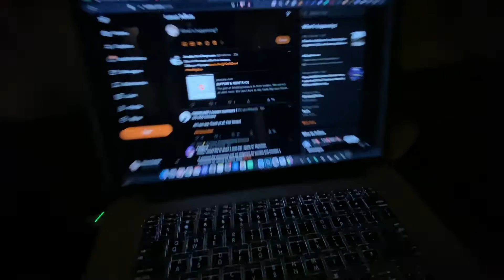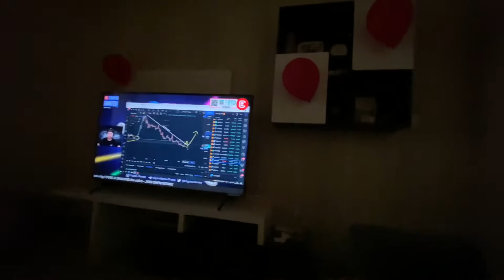Aadhi Raat Cake Baking, Decoration Aur Ek Accident | Vlog #36